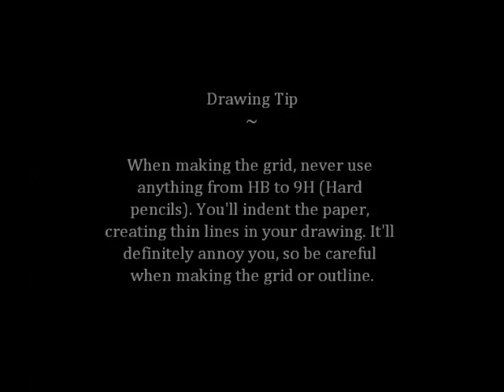Reylia's JESSICA ALBA Speed drawing [The mini drawing series]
Advertorial:
to get FREE drawing lessons. Just enter your email and you'll get free instant access.

THE MINI DRAWING SERIES
...18 more to go Q_Q
(Going to be amazing :)
for some reason, the paper doesn't look so small on camera.

Song: Carrie Underwood, Wasted